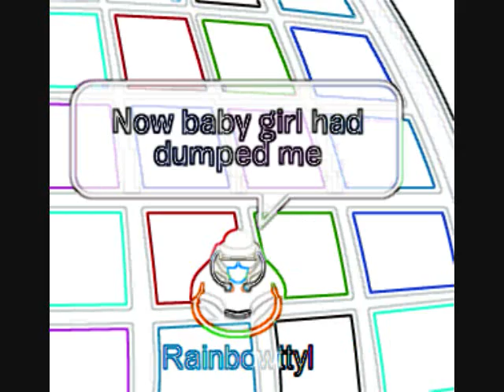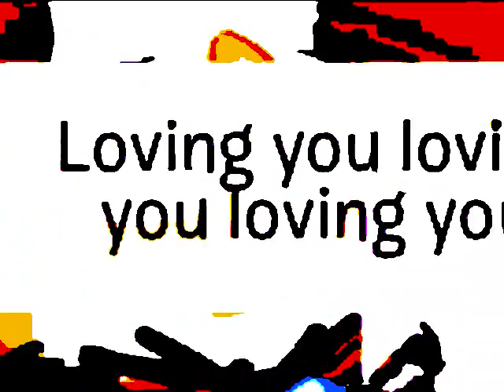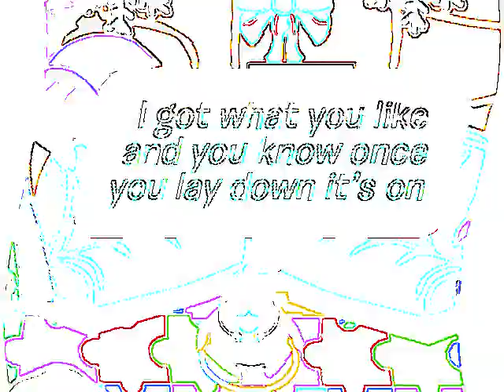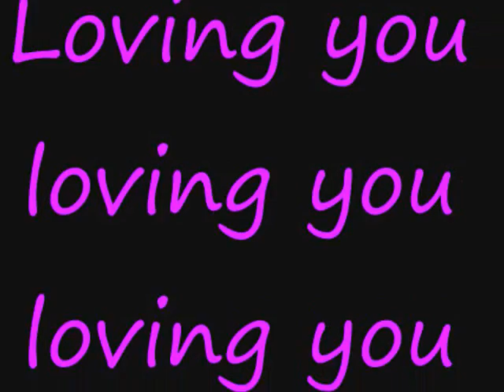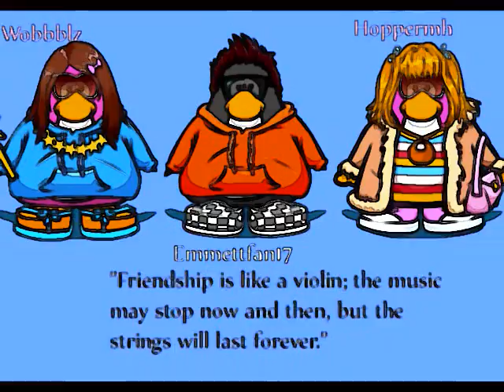Break Up [CPMV]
Hey I Worked Really Hard on this so ya is it my best? well i dont know up to you all and Heres the links to sub FROM MY PRO

Thanks Spread my channel and this video thanks! WAY AT ! WAY AT!! now nasell lol
its a songggg Well!
ty thats it BYE

~Emmettfan17 =D~